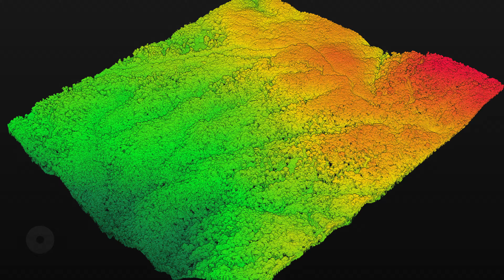100 hectares of Oncol Park captured in LiDAR (4K)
100 hectares of Oncol Natural Reserve in Chile captured in LiDAR ALS (airplane) at 20 pts/m2 (over 169 million points) in February 2021 and manipulated, animated and rendered in 4K using CloudCompare.